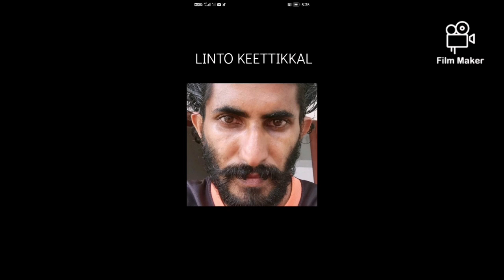lintokeettikkal goat farmer #2024 google farming youtube animals